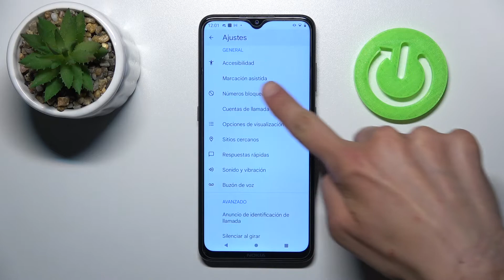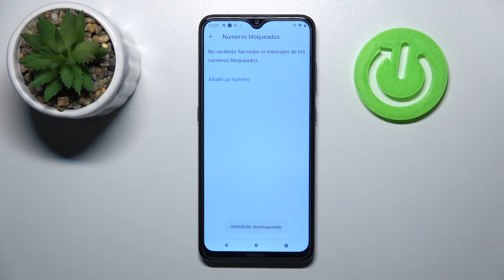Cómo bloquear números y contactos en cualquier ANDROID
¡Buenas! En este tutorial te mostramos cómo añadir un número a la lista negra y así bloquearlo para que no te moleste en tu smartphone con el sistema ANDROID. Descubre con nosotros cómo bloquear a los contactos en ANDROID en unos pocos clics.

¿Cómo bloquear a un contacto en ANDROID? ¿Cómo bloquear llamadas en ANDROID? ¿Cómo bloquear mensajes en ANDROID? ¿Cómo bloquear llamadas de números no deseados en ANDROID? ¿Cómo bloquear llamadas de números desconocidos en ANDROID? ¿Cómo bloquear llamadas de números ocultos en ANDROID? ¿Cómo añadir un número / un contacto a la lista negra en ANDROID?